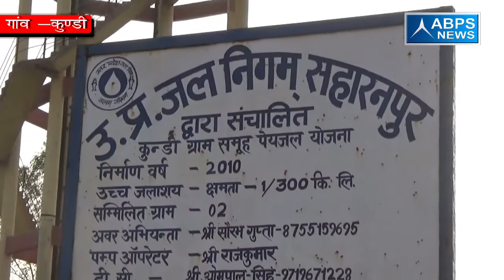ग्राम कुंडी ,ब्लॉक सरसावा , जिला सहारनपुर